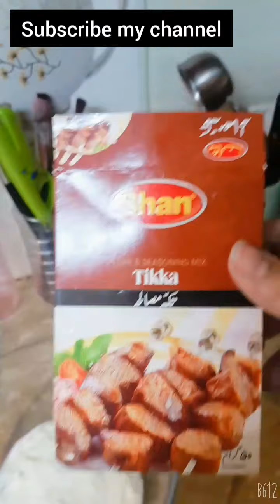1 September 2020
This is very tasty recipe and very easy.
I am using only chicken Shan packet masala and yogurt ginger garlic paste and that it.